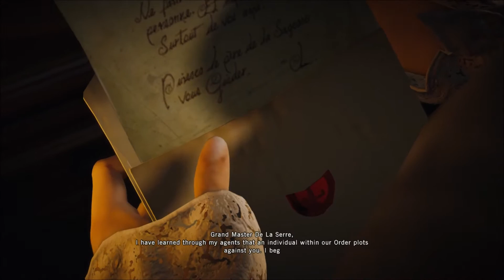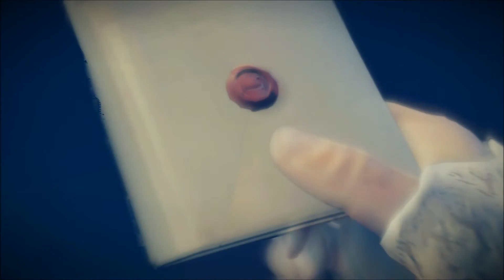Assassin's Creed Unity Walkthrough Part 5 Imprisonment & Rebirth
Assassin’s Creed® Unity is an action/adventure game set in the city of Paris during one of its darkest hours, the French Revolution. Take ownership of the story by customising Arno's equipment to make the experience unique to you, both visually and mechanically. In addition to an epic single-player experience, Assassin’s Creed Unity delivers the excitement of playing with up to three friends through online cooperative gameplay in specific missions. Throughout the game, take part in one of the most pivotal moments of French history in a compelling storyline and a breath-taking playground that brought you the city of lights of today.
Comments are appreciated!